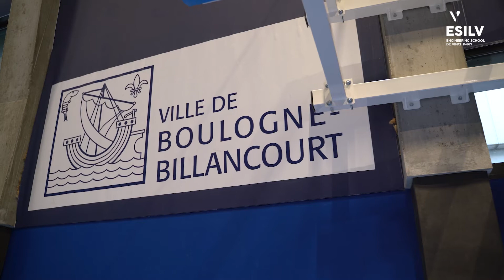Flore, sportive de haut niveau en badminton, promo 2022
Mener à bien ses études d'ingénieur grâce au planning aménagé pour les sportifs de haut niveau. C'est le parcours Sportif Haut Niveau (SHN) de Flore, promo 2022.